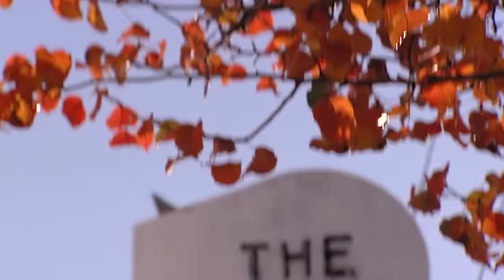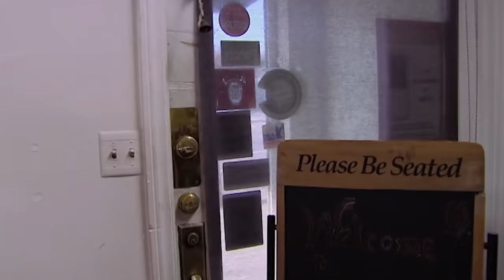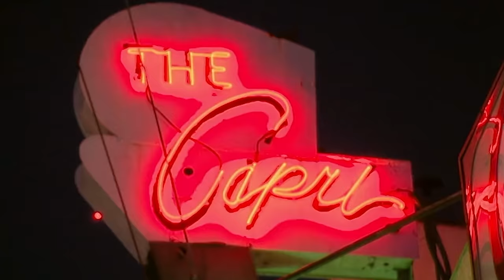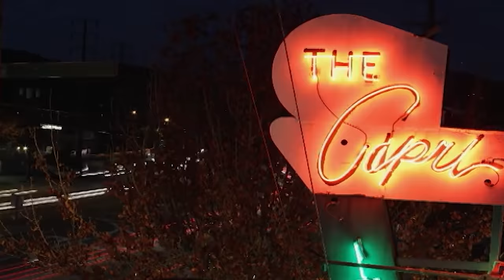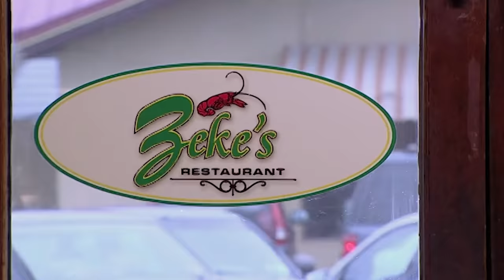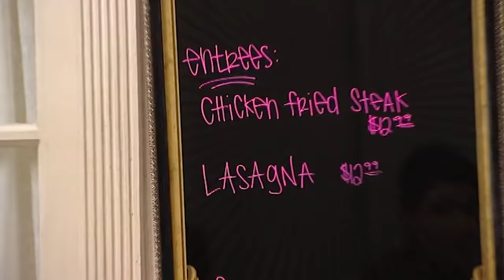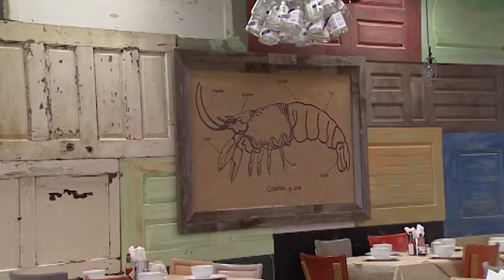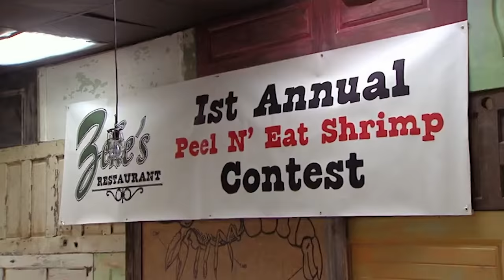The Worst Food From Season 4 | DOUBLE FULL EP | Part Two | Kitchen Nightmares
Part two of the worst food from Season 4!